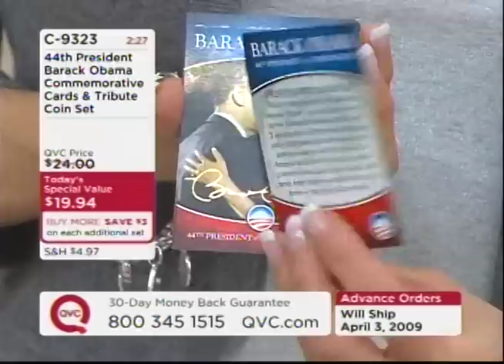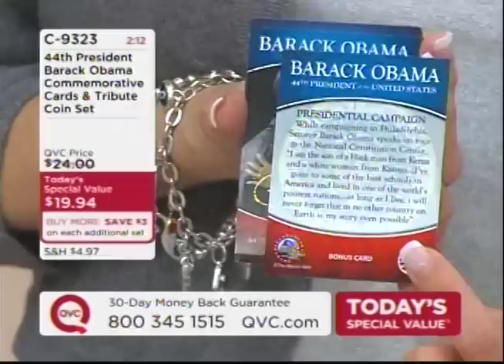Racial Equality - $29.95 (Obama Inauguration Day Mash Up)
Created solely from television and internet footage collected on Inauguration Day 2009, this remix explores the concept of commodifying race. The efforts to commemorate our first black president through the buying and selling of Obama products erases a history of radical struggle and allows white consumers to purchase racial equality, rather than take into account and acknowledge their own white privilege.